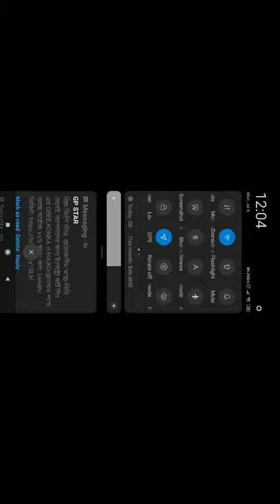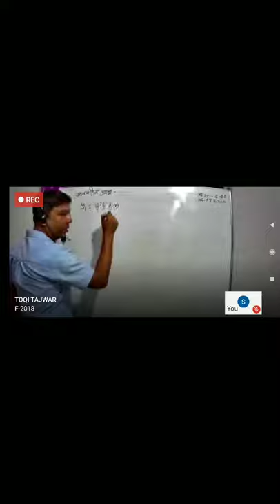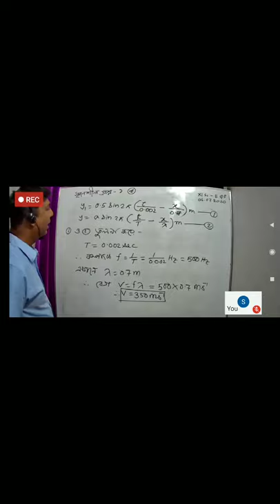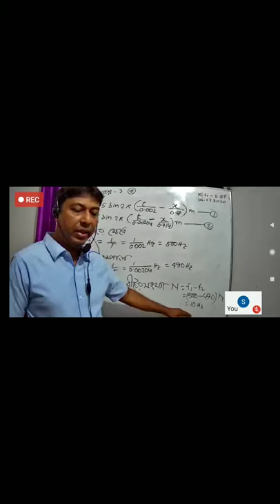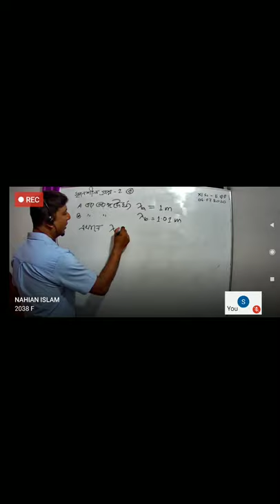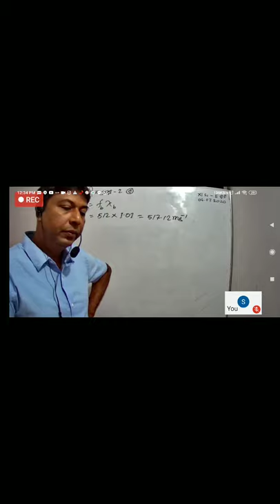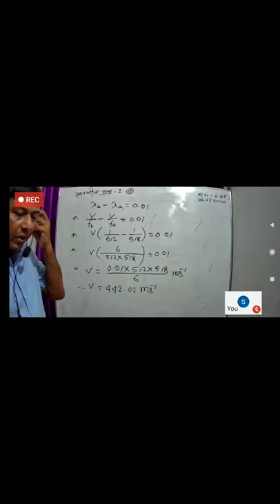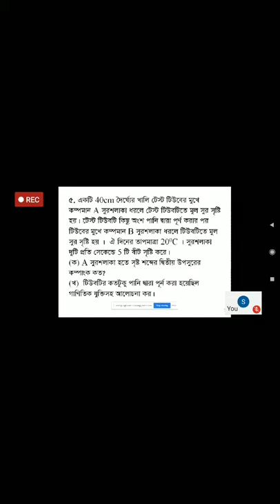Bnmpc online class, Physics 1 st paper, Last lecture From Wave, Chapter 9